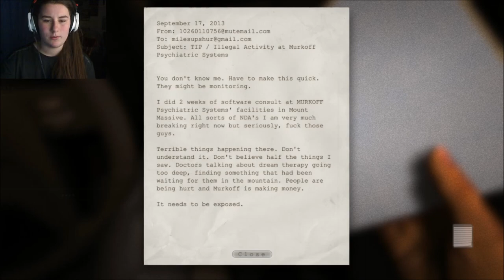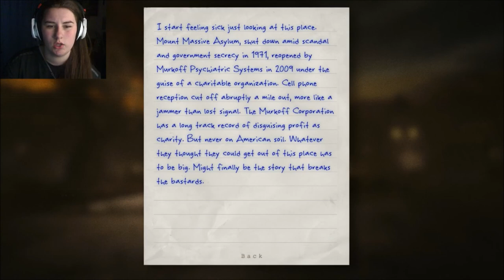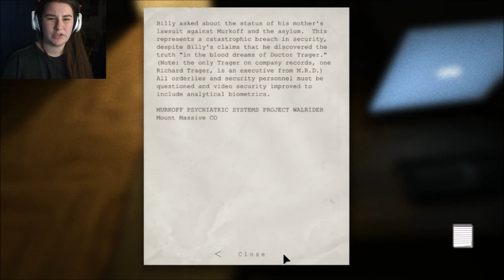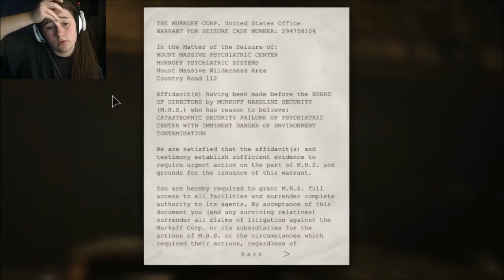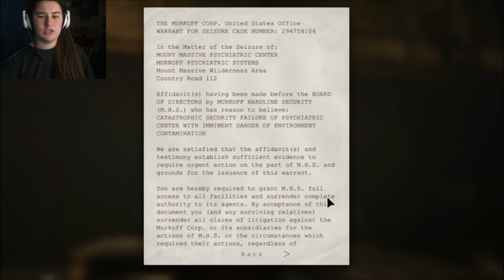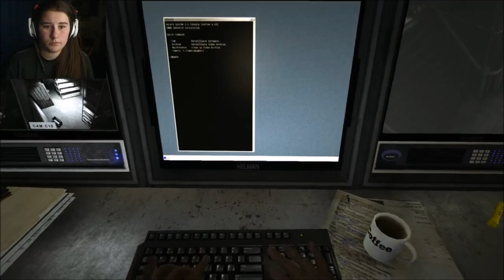BLOOD EVERYWHERE~ Outlast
I am not a fan of horror games at all.